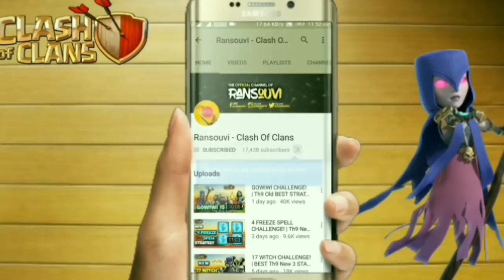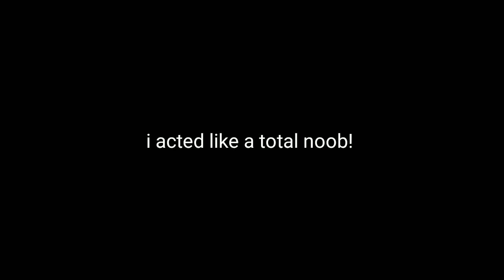40 BEST KILL EVER | Solo Vs Squad | PUBG MOBILE TIPS & TRICKS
40 BEST KILL EVER | Solo Vs Squad | PUBG MOBILE TIPS & TRICKS

Guys this are my best kills in pubg mobile. Winner winner chicken dinner. 40 kills in pubg mobile. Solo vs squad. Pubg MOBILE TIPS and Tricks